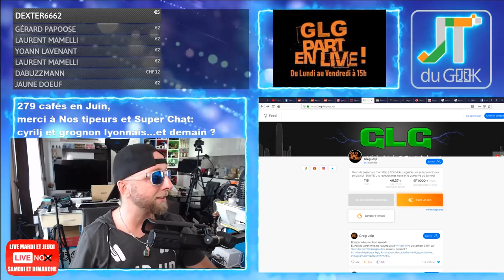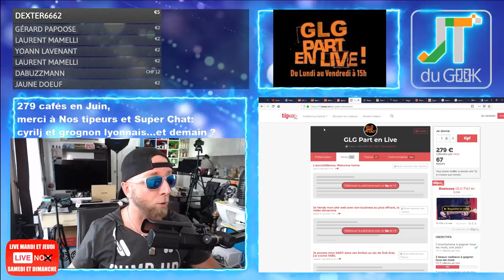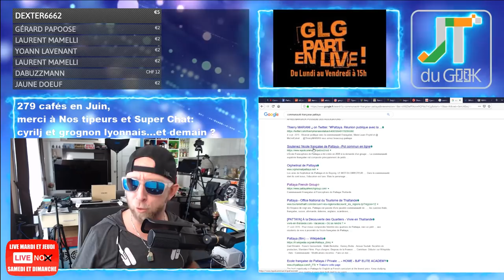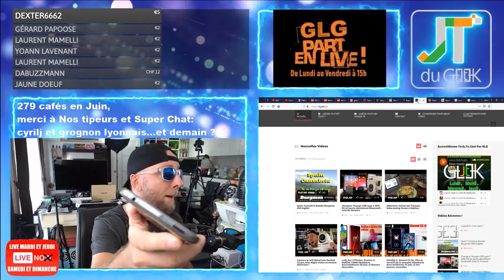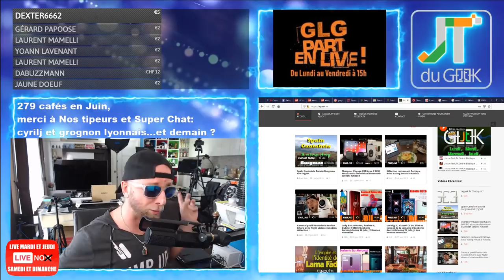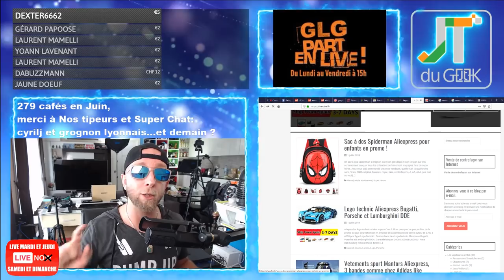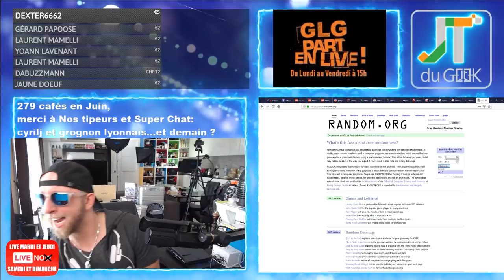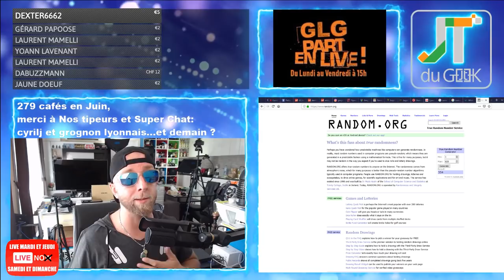Huawei est satan, Tombola geek, Geekerie accrotidienne 1 Juil, JT Bonnes Nouvelles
GLG part en Live dans l’Accrotidienne Blabla Tech et TV du 1er Juillet 2019 , du Lundi au vendredi entre 16h et 17H

3:15– Page facebook et site @PattayaFrenchGroup , Instagram Greglegeek, les stats de ta chaine
5:05 – Les feux du Marabout et Story’s Youtube forcement.
*  Tipeee en Juin, on passe tout juste
* Tombola Geek de Juin
* Litige Aliexpress Batterie Dji
* Communauté Francophone Pattaya, communauté Française Pattaya, ça monte !!!
* Le mouvement BEM va sauver ta vie.
* Accro Fermé en Aout , à la rentré, quoi de plus ?
* Cerine de wondershare n'est pas facile, commande support micro.
* Résa Digne les bains du 3 au 12.
12:47 -Vos commentaires et questions de la veille

14:19 – News tech du jour
*  Huawei mate 5G dispo en suisse sans prise Jack
* Satechi et accessoires Apple
* Huawei est Satan pour les USA
15:30 – Legeek.Tv fais ses vues: Live du Samedi, Camera ip, Rolo Scooto et Accessoires mac
17:30  – Les reviews à venir : Chuwi Hipad
Robot aspirateur. Wondershare again , Mi band 4, Ulefone power 6
18:25– Les films de la semaine:
18:35 – Sur TF1 torrent: Nicky larson .no , Shaft 2019, family business Netfix
20:25 – Mes séries Tv et Youtube: Satan sur Youtube pour aude WTF , interview Oppo par DQJMM
24:40 – Le produit
– Des questions ou commentaires.

26:10 Tirage au sort de la tombola geek